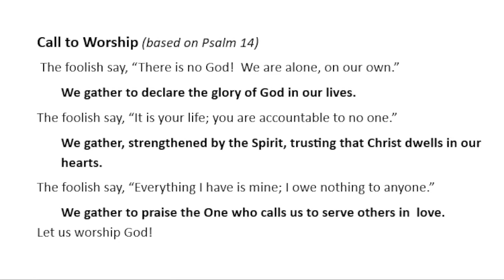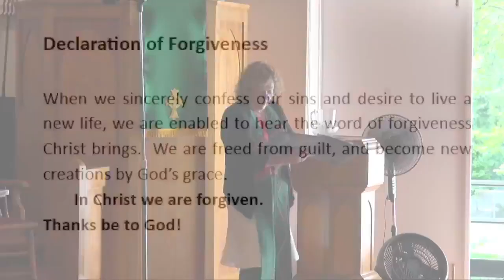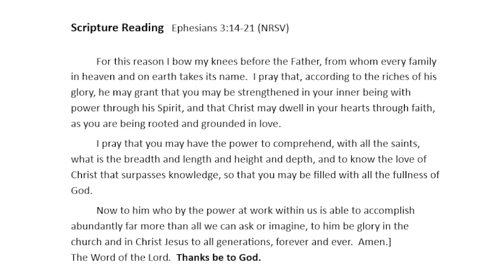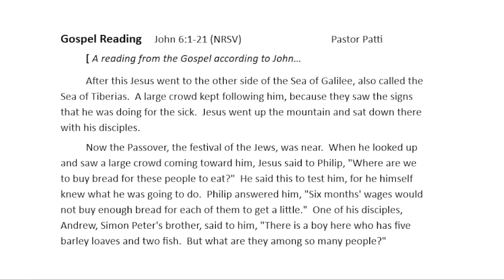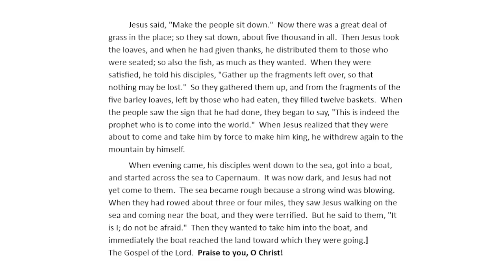7 25 2021